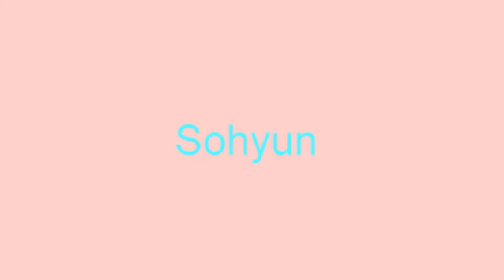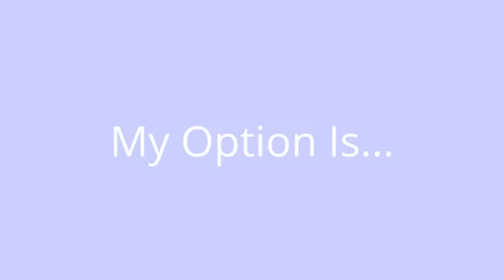Jiyoon And Sohyun Pictures